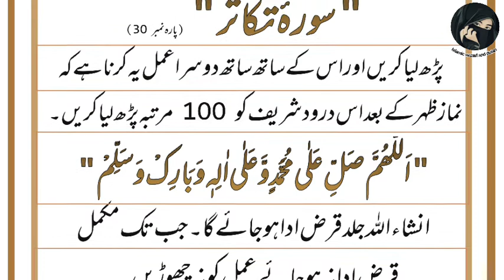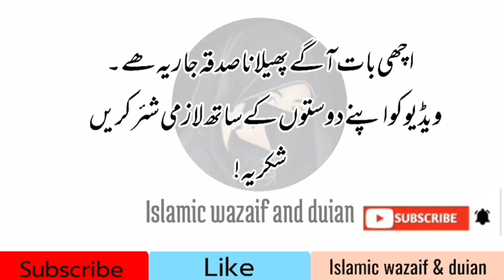قرض سے چھٹکارہ حاصل کرنے کےلیے||Qarz utarne ka wazifa in Urdu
qarz ka wazifa by junaid jamshed
qarz ka wazifa ubqari
qarz ka wazifa,qarz ke liye wazifa
qarz utarne ka wazifa
qarz wapsi ka wazifa
qarz adaigi ka wazifa
qarz wapis lene ka wazifa ubqari
qarz ka wazifa
qarz ka wazifa urdu
qarz ke liye wazifa
qarz ke liye wazifa in urdu
qarz utarnay ka wazifa
qarz utarne ka wazifa ubqari

Islamic hadith about help him people/Islamic wazif & duian/hadees in urdu sahih bukhari

غربت و تنگدستی دور کرنے کا مختصر سا عمل/ rizk ma barkat ki dua/ Islamic wazif & duian

Har cheez ke nuksan se bachne ki dua/ہرآفت وشر سے حفاظت کی دعا/Islamic wazif & duian

daily dua
# muslim
Islamic wazif and duian
islamic wazaif and duian
islamic wazaif & duian